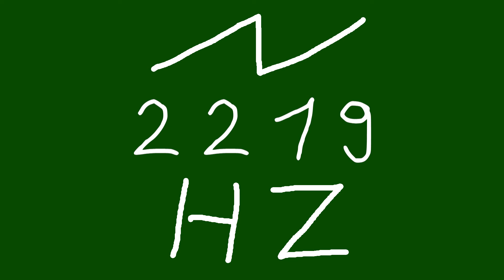2219 hz saw